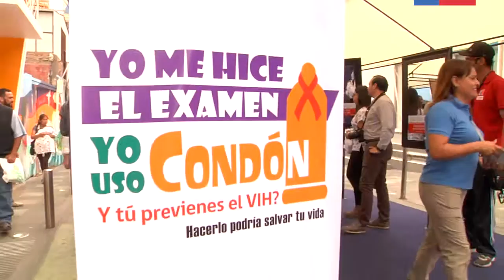Spot Podrías Ser Tu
Spot para la Seremi de Salud de Arica y Parinacota